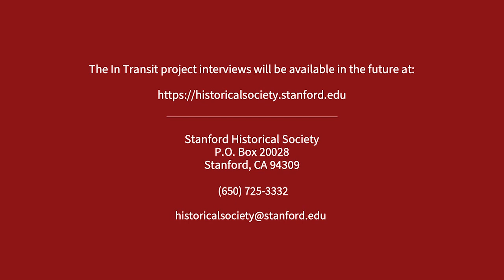Interview with Dharshani Lakmali Jayasinghe - 2021 Susan W. Schofield Oral History Award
An interview with the 2021 recipient Stanford Historical Society's Susan W. Schofield Oral History Award.

The Schofield Award was established in 2018 and is given annually to recognize excellence in oral history work in the Stanford community.

Dharshani Lakmali Jayasinghe's project In Transit: An Oral History Project about Crossing Borders focuses on the experiences of Stanford students with regard to obtaining visas and traveling to Stanford, especially in light of the COVID-19 pandemic.